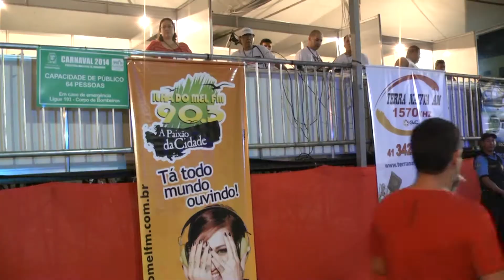Carnaval 2014 - Estrutura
Carnaval é uma festa popular que atraiu mais de 100 mil pessoas para a avenida do samba nos últimos dias.